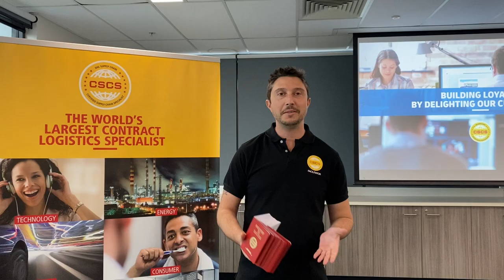We invest in learning and development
The DSC Certified Supply Chain Specialist programs are world class examples of this. Every employee globally participates in our Foundation Program in which they are and equipped with the best tools to succeed in their roles including our DSC Essentials of Right First Time, Can Do and Passion and understand our purpose of Connecting People and Improving Lives.